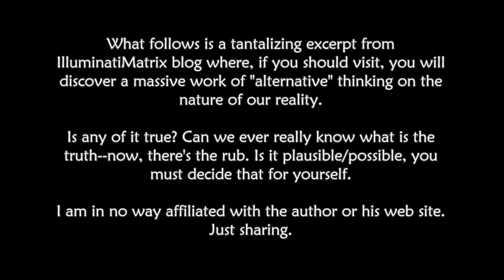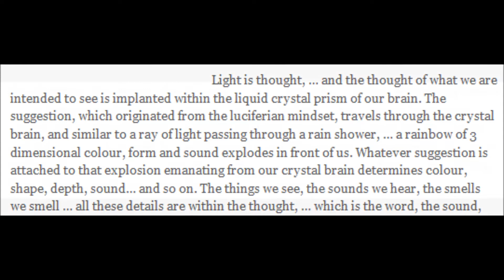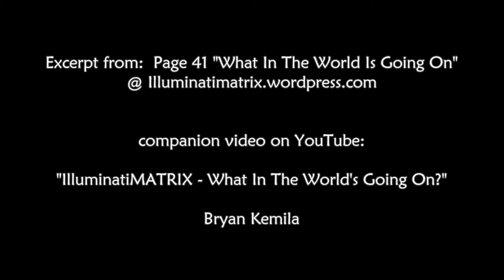Light Is Thought and What We See, Sense, and Hear Is A Thought Form (But Whose Thought Is It)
"For it is that the 3 dimensional experience is NOT REAL, and it only exists IN OUR MINDS. Therefore, its in OUR MINDS, (which are in reality, THEIR MINDS), that we disconnect emotionally from the 3D space and reclaim our eternal state, which is here now. This is what we are! We are the original eternal paradise state, and the 3D illusion was simply conjured up through the THOUGHT PROCESS to separate us from this immense power and peace of the wisdom state and thereby deceptively manipulate this ultimate state of being into servitude to the luciferian egregore. The beneficial aspect in understanding this, is that at any moment of our choosing, we can become aware of the luciferian hypnotic manipulation, and we can reclaim our wisdom state, and experience the freedom of the paradise state right now." Bryan Kemila